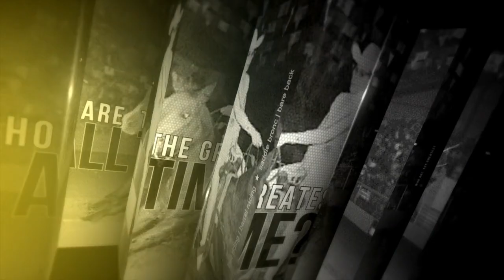Wrangler NFR 60 Greatest of All Time: Dean Oliver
Dean Oliver or "The Wope" as his cowboy friends called him, won 11 world championships in All-Around and Tie-down Roping.